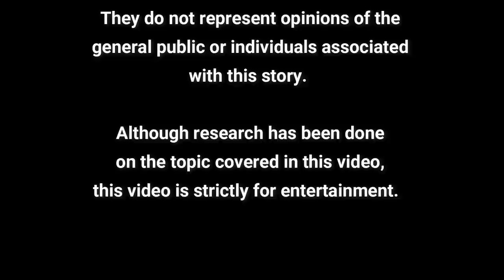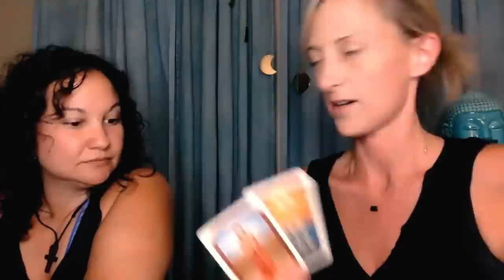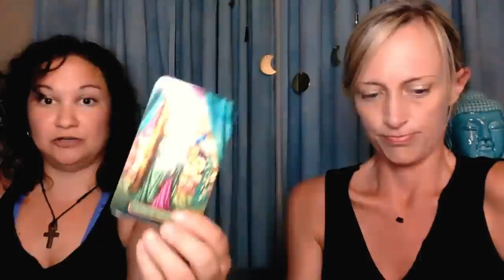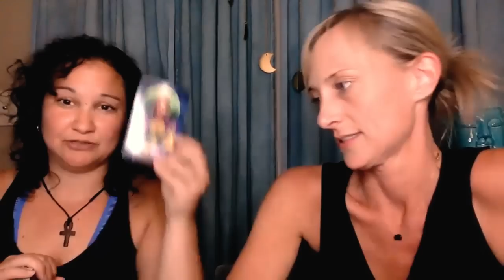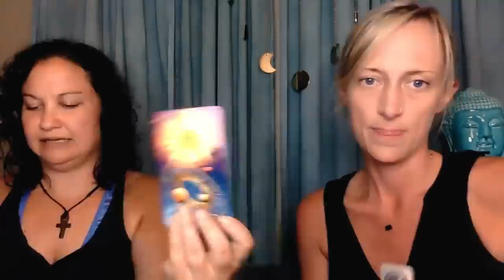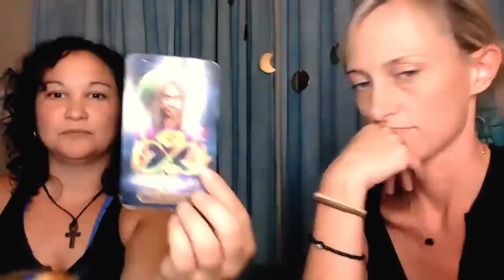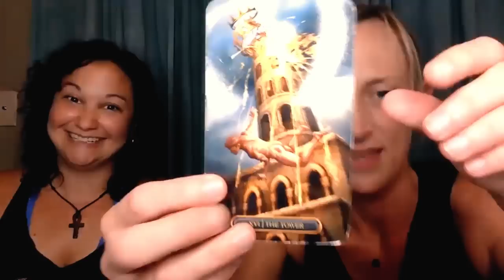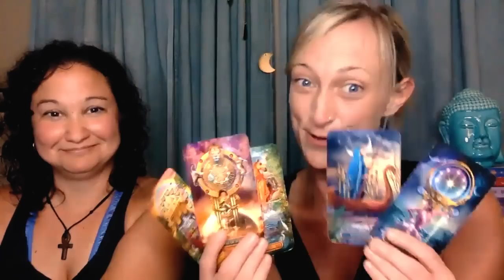Atlanta Investigation Update